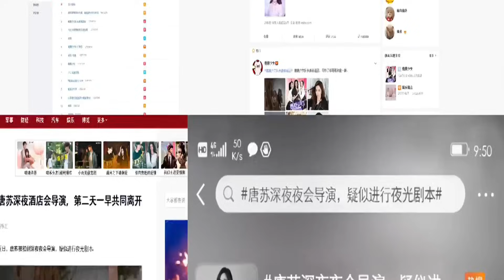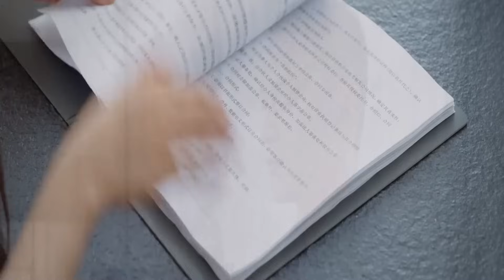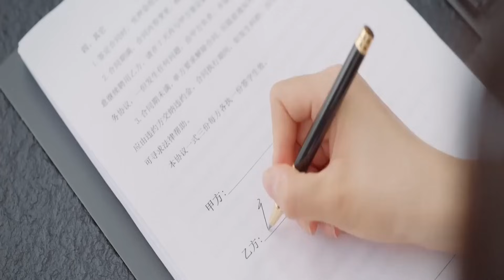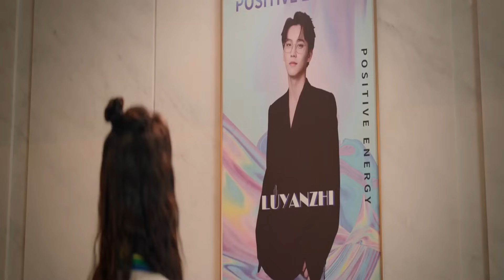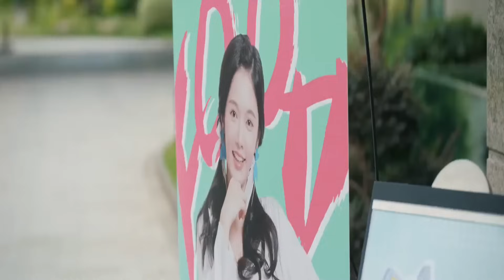Handsome rich boy falls for fat girl | Taste of love 2023 explained in Hindi Urdu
MDLv6.6

EN

Sign up

Log in

Details

Episode Guide

Cast & Crew

Reviews

Recommendations

Photos

 Watch Trailer

 Add to List

7.4

Your Rating:  0/10

Ratings: 7.4/10 from 437 users

# of Watchers: 1,458

Reviews: 4 users

Remove ads

When a popular idol loses everything and ends up becoming the employee of her biggest anti-fan, it marks the start of a hilarious story of an anti becoming her true love. Girl group member Tang Su is forced out of a job due to misconceptions about her and subsequently gains a lot of weight. She becomes the personal nanny of Huang Fu Jue, the president of the entertainment company who is afflicted with face blindness. Alas, she realizes that he is her biggest anti-fan! She decided to continue her life as the best servant in his house.